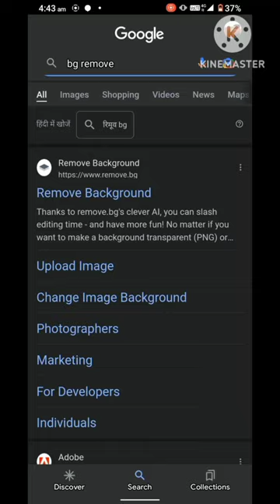online photo editor website 😍🔥very cool editing ,cool website